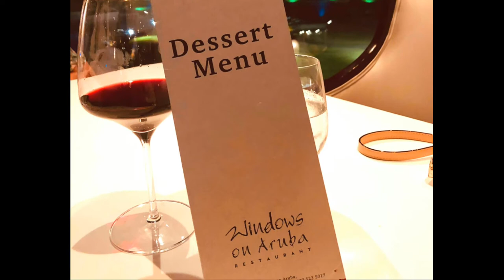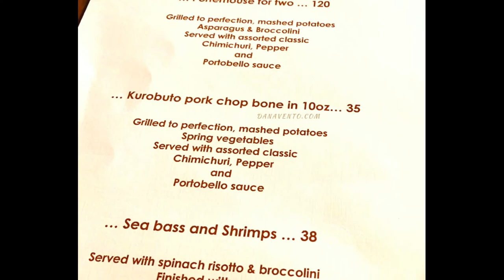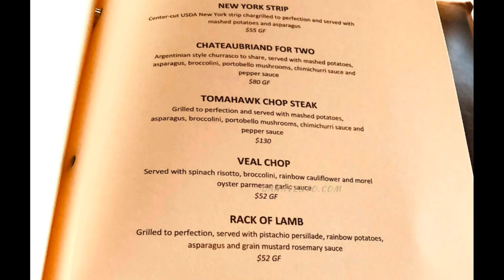Windows On Aruba Dinner at the Divi Village Golf and Beach Resort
Culinary travel in Aruba. Seek out this Sophisticated dinner option for great views and impeccable service. Windows on Aruba is located at the Divi Village and Golf Property. Learn about the brunch at Windows On Aruba